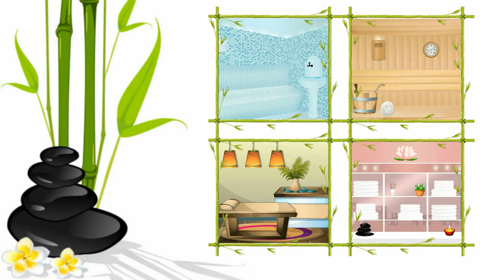AZUREA centre bio du bien etre a mouscron